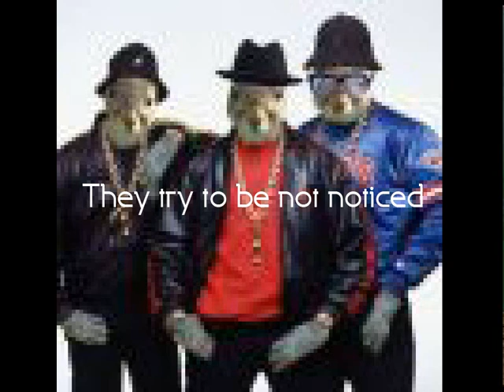penguins for 2007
Vote penguins over squirrels for cute animal of 2007